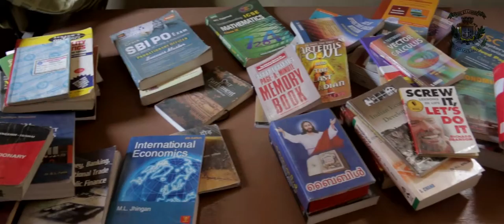St. Joseph's College Hostel |short documentary| Bangalore.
A short documentary as part of my college project.